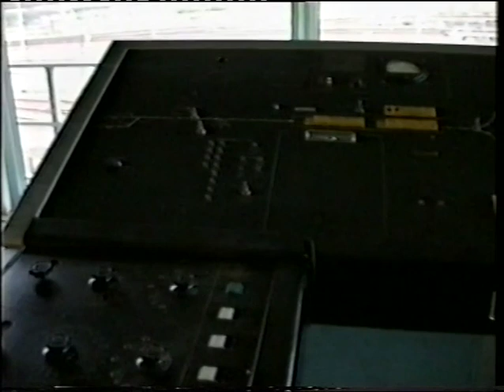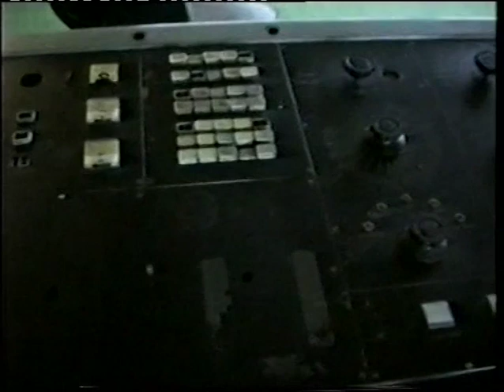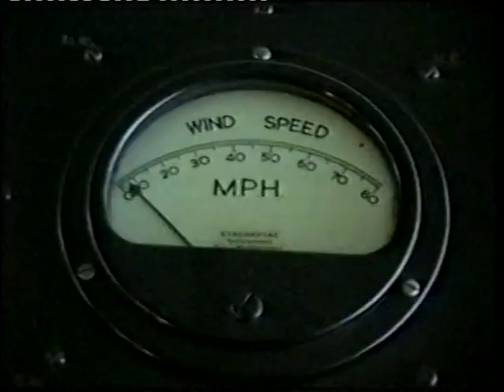R766 and inside West Tower with the hump control panel.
R766 from west tower and scenes inside of the old and now disconnected Melbourne hump control panel. The old hump yard is shown before it was turned into Colonial stadium.